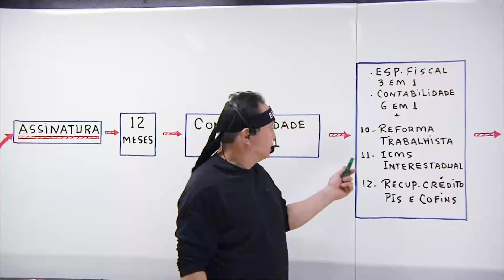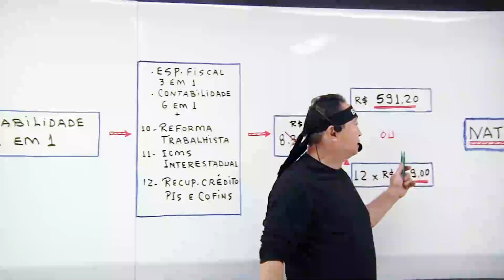🟢 Contabilidade 12 em 1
😎 Já se atentou? A Maior Promoção do Ano chegou à sua RETA FINAL!

✅ Este é o pacote mais completo. É uma verdadeira enciclopédia contábil e fiscal.

 ✅ É ideal para estudantes de graduação em ciências contábeis, profissionais contadores e tributaristas e empresários de qualquer porte.

 ✅ É composto por 12 cursos online essenciais:

1️⃣ Simples Nacional e MEI
2️⃣ Lucro Presumido (IRPJ, CSLL, PIS e COFINS)
3️⃣ Imposto de Renda da Pessoa Física
4️⃣ Contabilidade Geral Básica
5️⃣ Contabilidade Geral Avançada com 9 Volumes
6️⃣ Análise das Demonstrações Contábeis
7️⃣ Revisão e Exercícios - Questões da CEBRASPE
8️⃣ Revisão e Exercícios - Questões da FCC
9️⃣ Revisão e Exercícios - Questões da ESAF (últimas e melhores provas)
🔟 ICMS Interestadual (DIFAL do E-commerce)
1️⃣1️⃣ Reforma Trabalhista
1️⃣2️⃣ Recuperação de Crédito de PIS e COFINS

🫶 Nota: Esta Assinatura Anual é ofertada somente neste período da Black Friday. Aproveite!

👉 De R$ 8.328,00 caiu para apenas R$ 591,20 ou 12 vezes de R$ 59,00!

🏃‍♂ Corra e garanta o seu, antes que encerre a Black!